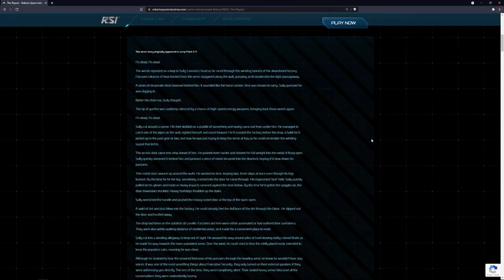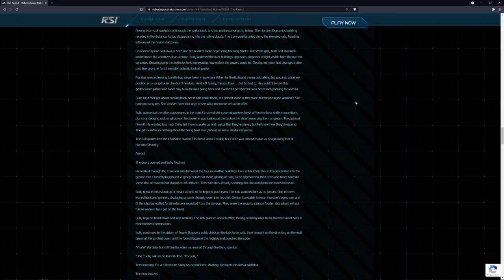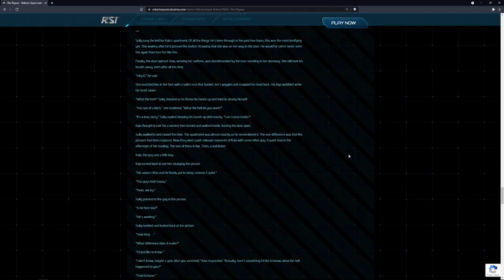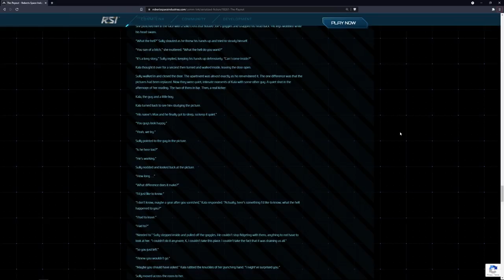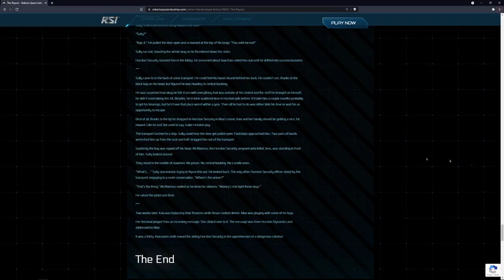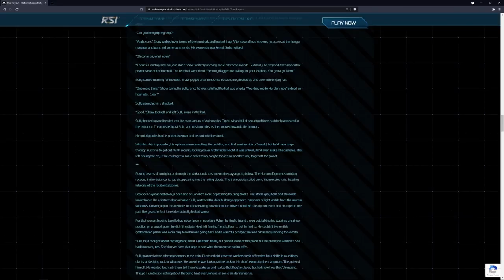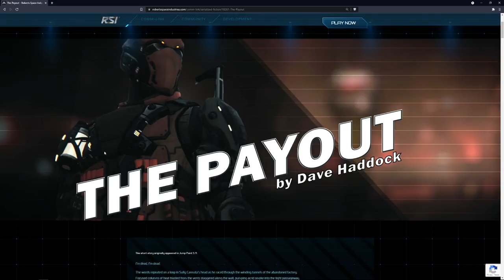The Payout Dramatic Read - Star Citizen Lore, Escape from Lorville!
The Payout Dramatic Read by RedJay - Star Citizen Lore, Escape from Lorville!

Original Short Story The Payout written by Dave Haddock

Original print was in in the 5.11 Jump point back in 2017, lots of juicy Pioneer content I found in there going back that far again =)